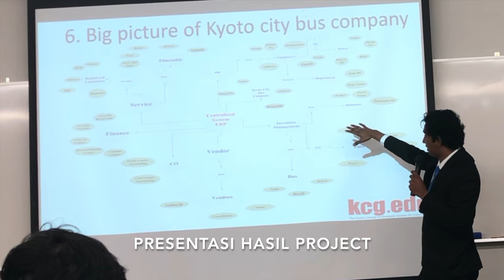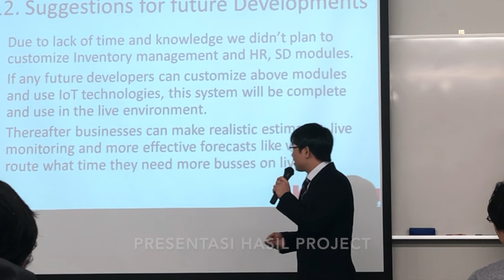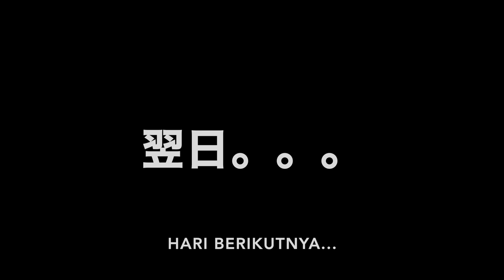BEGINILAH PEKERJAANKU DI JEPANG "PROJEK KELAR PERUT MELAR"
Kerjaan gue di Jepang adalah pelajar alias mahasiswa. Biasanya kalo mahasiswa abis presentasi, ujian atau abis nyelesaiin sesuatu yang gak biasa , mereka bakalan makan2 atau pesta2. Sebenarnya hal kayak gini sih udah biasa, soalnya di Indonesia juga udah umum. Tapi kalo masih penasaran yang gue lakuin kayak gimana langsung aja klik play buttonnya.